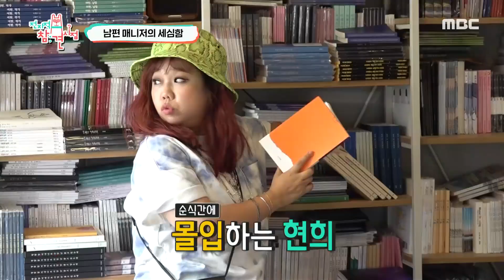※가상아님※남편이 매니저라면? 홍현희의 피지까지 사랑♥하는 케어왕 제이쓴 | 전지적참견시점